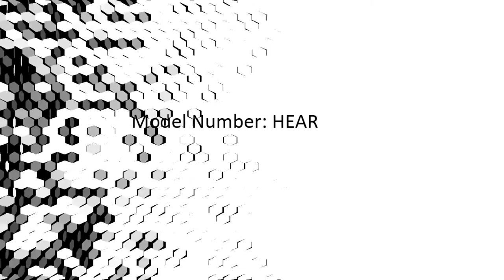ashion Heartbeat Necklace Vitnage Heart Bracelet to buy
V Attract Statement Choker 2017 Fashion Heartbeat Necklace Vitnage Heart Bracelet Gold Color Jewelry Set for Women

Item specifics

    Brand Name: V Attract
    Item Type: Jewelry Sets
    Fine or Fashion: Fashion
    Jewelry Sets Type: Necklace/Bracelet
    Gender: Women,lovers',Girls,Men,Unisex
    Metals Type: Stainless Steel
    Occasion: Party
    Shape\pattern: Heart
    Included Additional Item Description: Necklace/Bracelet
    Style: Trendy
    Material: Metal
    Model Number: HEAR
    is_customized: Yes
    Function: Christmas/Anniversary/Birthday/Wedding/Valentine's Day Gift
    Style: Vintage,Classic,Trendy,Romantic,Casual,Sport,Fashion
    Material: 304 Stainless Steel
    Occasion: Party,Engagement,Anniversary,Wedding
    Jewelry Sets Type1: Wedding Jewelry Sets,Party Jewelry Sets
    Jewelry Sets Type2: Engagement Jewelry Sets,African Jewelry Sets

Product Description